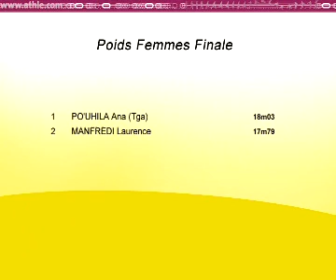Albertville 10 juillet 2008 Poids femmes